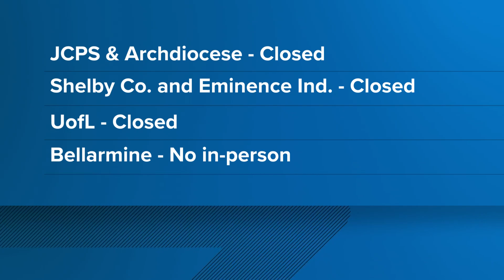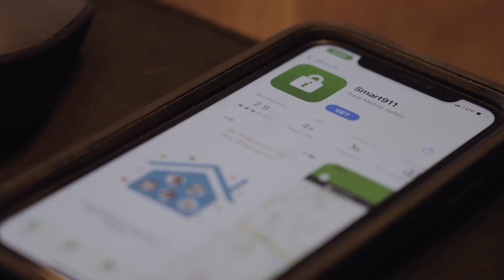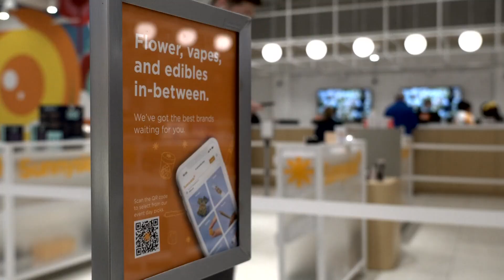WHAS11 Top Stories: 6 a.m. Friday, Sept. 27, 2024